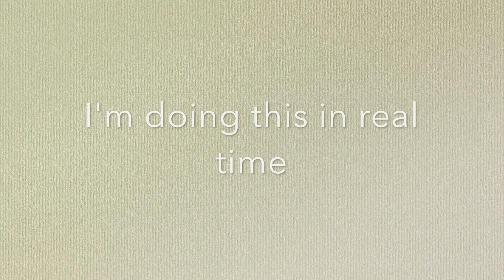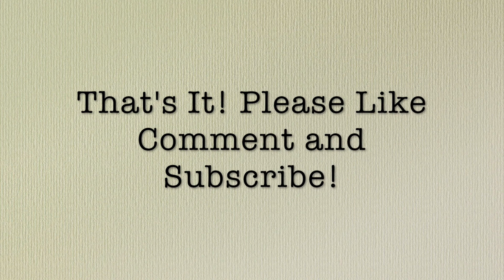How to Direct Warp a Beka SG Loom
In this video, I'll be showing you how to direct warp a Beka SG 24" Rigid Heddle Loom.   This method is best for narrow warps. For wider warps (wider than about 15 inches) you really need to do indirect warp with a warping board.

There is no audio other than the birds and cars going by.